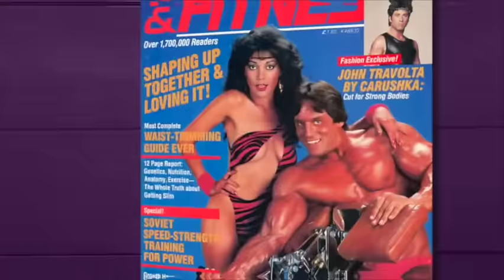(Complete Episode) Apollonia Studio 6 S2 Finale- Apollonia 6 Reunited Pt. 3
In the long-awaited season3 finale of @ApolloniaStudio6 apollonia6 (apollonia , susan & brenda) discuss life after paisleypark , the passing of vanity and prince and being kicked out of Paisley Park after Prince's death!! This is the episode that you've been waiting for!!!

 Queen of the iconic movie "Purple Rain," starring Prince and leader of the girl group Apollonia 6, Apollonia Kotero, is hosting her premiere Podcast, "Apollonia Studio 6", exclusively to the "Apollonia Studio 6" channel on YouTube. Apollonia, along with her co-host, Mr. Seth, has a kaleidoscope of guests from Music, Film, TV, Fashion, Photography, and of course, the Royal Purple Family just waiting to pull up a chair at the purple round table in Studio 6 to talk story, share insights, some laughs and maybe even a tear. This time, Apollonia is going to "Take U with Her!" Welcome to "Apollonia Studio 6."